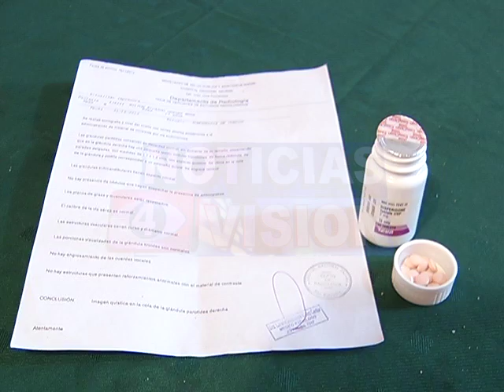Voz de Ayuda Milton Chávez (21/02/2013)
Su vida no ha sido fácil y hoy a sus 17 años, un fuerte dolor en su rostro se suma al Síndrome de Down que padece, pese a su situación, su madre no pierde las esperanzas que buenos corazones ayuden a su hijo. Número: 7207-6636.